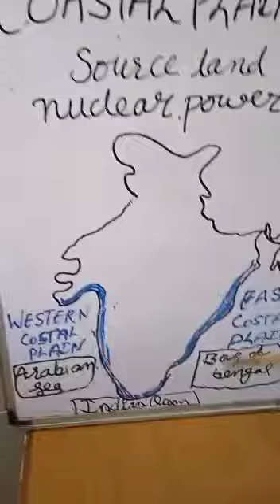Hitakshi Sharma - COASTAL PLANTS - Source Land of Nuclear Power